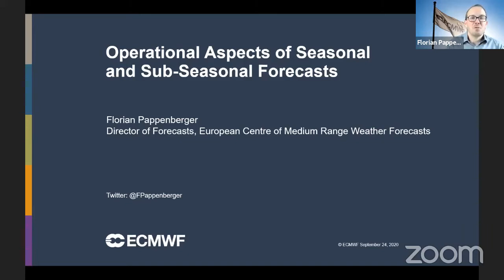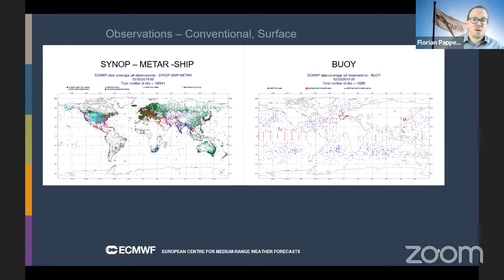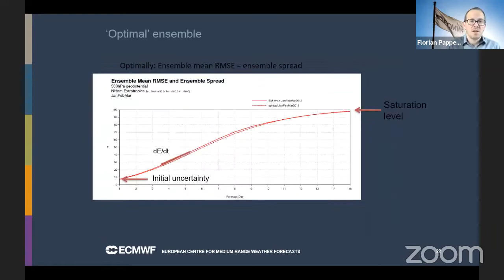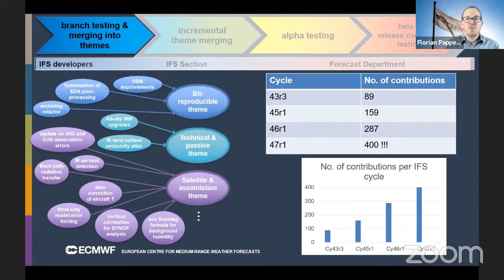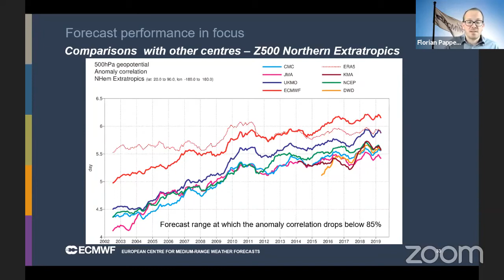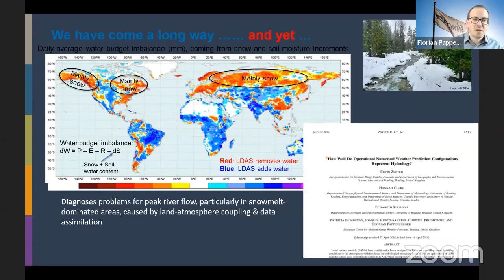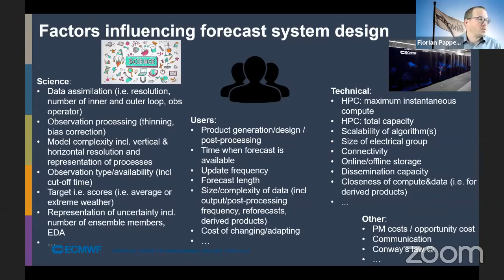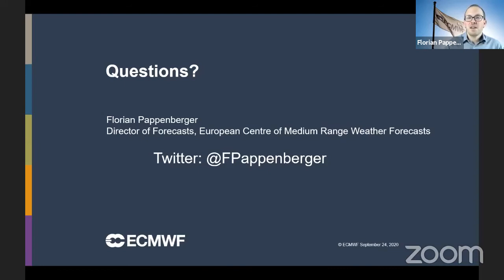Professor Florian Pappenberger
Operational perspective on sub-seasonal forecasts